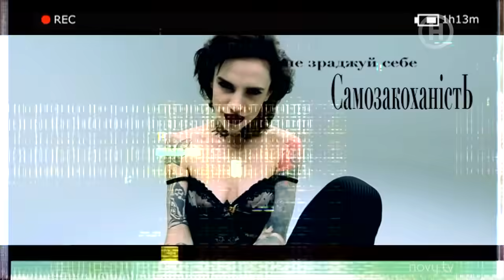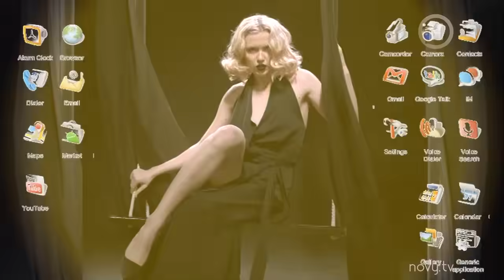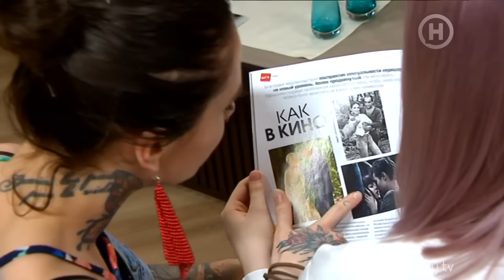Топ-модель по-украински. Выпуск 5. 2 сезон. 28.09.2018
Пятая неделя на «Топ-модель по-украински», и всё сложнее участникам становится справляться с заданиями, всё реже получается удивлять требовательных экспертов. Какое испытание доведет до слез одну из самых сильных участниц? А кого выведет из равновесия неожиданный образ? Драка, которой все так боялись, первая эпиляция на проекте и фотосессия с курицами – смотри в 5 выпуске 2 сезона «Топ-модель по-украински».